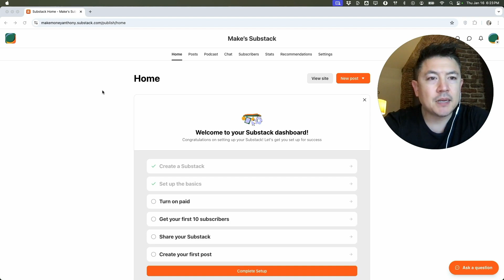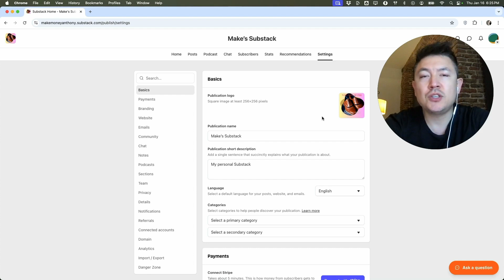✅ How To Update Change Substack Newsletter Logo 🔴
Substack is a platform that allows writers to create and distribute subscription-based newsletters. It enables creators to build a direct relationship with their audience by offering both free and paid content. Substack provides tools for managing subscriptions, payments, and email delivery, making it easy for writers to monetize their work. It's popular among journalists, bloggers, and content creators who want to maintain control over their writing while generating income through subscriptions.